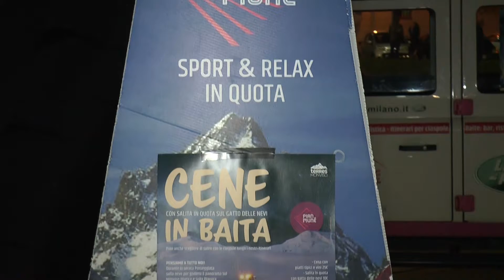Provincia: nel weekend aprono altre stazioni sciistiche - TELEGRANDA (ch 186)